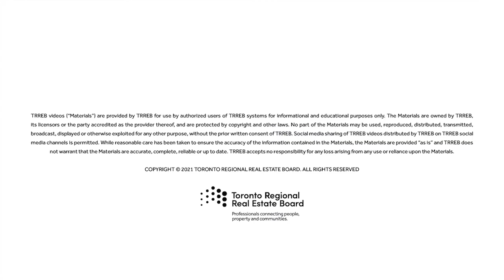Promo: Market Watch Minute with Jason Mercer [December 2021]